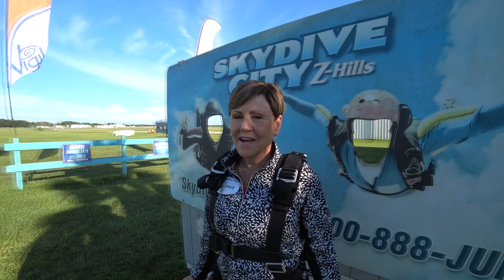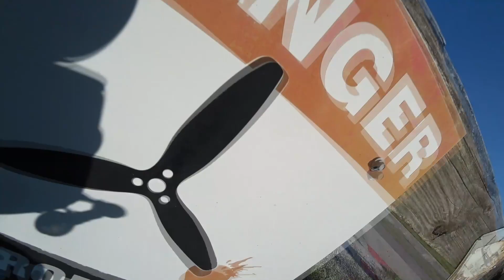Constance Connie Goodrich 9 9 23